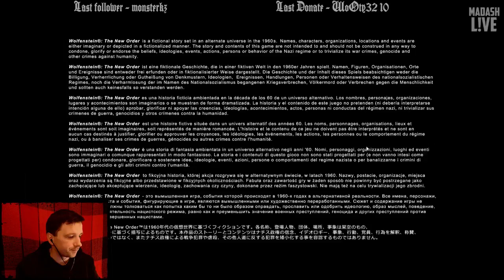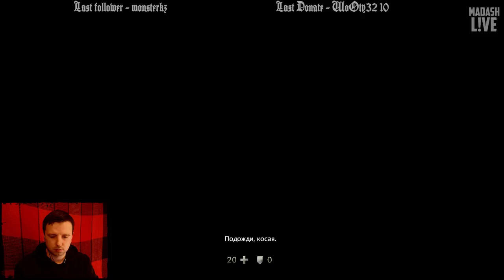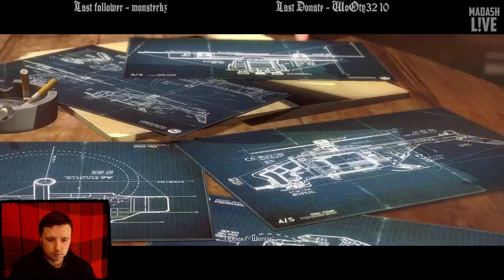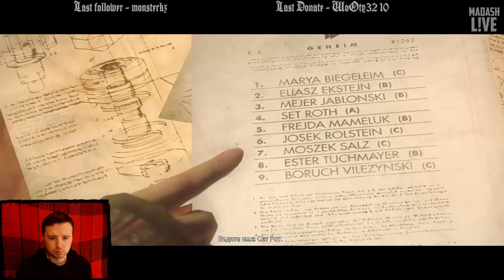Wolfenstein: The New Order #1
Играем в Wolfenstein: The New Order